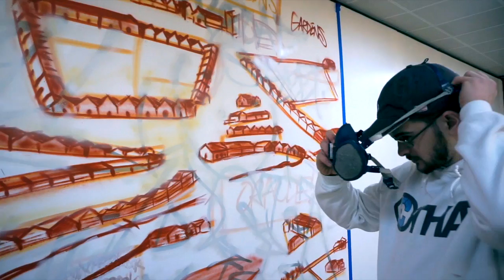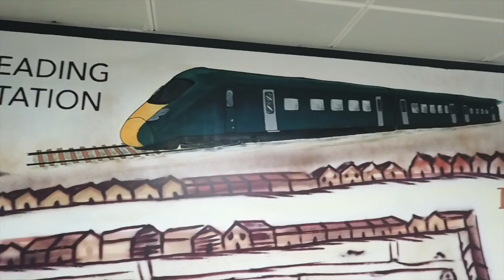Broad Street Mall - Mural by C-That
Heres a mural done for Broad Street Shopping Mall in Reading in the start of 2020.
Inspired by a victorian map of reading updated with all the best places to visit in Reading today with modern buildings and existing architecture that's still standing.

Next to that is a simple chalkboard community wall for the latest Broad Street news.

Big thank you to the guys at Broad Street mall and everyone we met with in reading that week it was a pleasure.